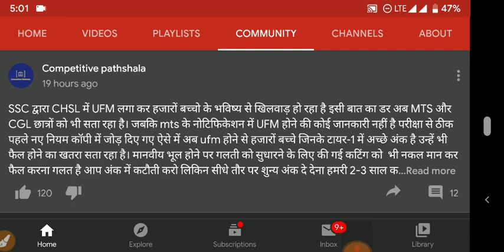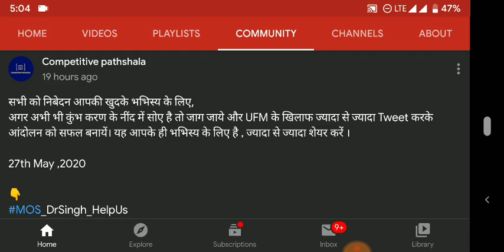SSC MTS 2019 UFM Twitter Campaign on 27 may 2020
SSC MTS Recruitment 2019 is conducted by Staff Selection Commission for Multi-tasking Staff post in various government departments and offices. The multi-tasking staff is a general central service group 'C' non-gazetted, non-ministerial post that falls under Payband-1 (Rs.5200 - 20200) + Grade Pay Rs.1800.

SSC MTS Cut-Off 2018-19: SSC Multi-Tasking (Non-Technical) Staff Examination (Paper-I) 2018-19 was conducted from 2nd August 2019 to 22nd August 2019 (For 13 Days) across the country. All candidates who appeared in the exam are waiting for the result and cut-off of SSC MTS 2018-19 Tier-I exam which has been published at ssc official on 5th November 2019.

SSC MTS Cut-Off for 2018-19 Tier-I exam has been released on 5th November 2019 along with its result. This year, more than 38 lakhs candidates applied for SSC MTS 2018-19 exam but only 19.18 lakh Candidates appeared in the SSC MTS 2018-19 Tier-I Exam. The Cut-Off list for SSC MTS Tier-I exam table is mentioned in this post below. Let's have a look at SSC MTS 2019 Tier-I Cut-Off.

ssc mts 2019 ka result date
ssc mts 2019 tier 2 result date
ssc mts 2019 final result kab ayga
ssc mts 2019 result may update
ssc mts 2019 result kab ayga
ssc mts 2019 result June mein ayga ya nahi
ssc mts 2019 result may mein ayga ya nahi
ssc mts 2019 pariksha ka result kab ayga
2019 ssc mts cut off
2019 ssc mts result official